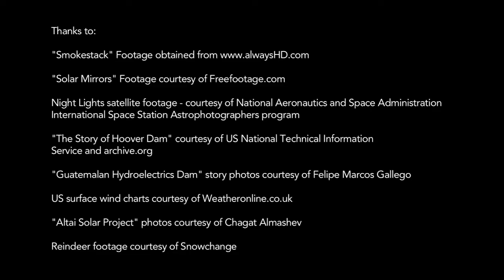Energy - Traditional Knowledge and Climate Science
Energy L'Énergie Energía Энергия

In addition to being owners of large carbon sinks, Indigenous Peoples and local communities are also actively participating in various other important mitigation activities such as producing renewable energies in their territories (wind, small hydropower and geothermal), and resource management projects that reduce pressure on natural resources and enhance local adaptive capacity.

For example, in the United States, Indian tribal lands cover only 5% of land area but  have the potential for about 535 billion kWh/year  of wind energy which  is  equivalent to 14% of current U.S. total annual energy generation.

In the Arctic, Indigenous peoples potentially have access to immense renewable energy  resources - particularly  wind  and water - which   are   being   explored as potential   energy sources for the US and Canada.35   And   the   World Bank is currently   financing major initiatives to scale up concentrate  solar power in communities in the Middle East and North Africa.

Emissions from developing  countries are projected to increase substantially in the coming years. Energy decisions made by Indigenous peoples could therefore have a large influence on efforts to limit total global emissions. Indigenous and local peoples are participating in various important Clean Development Mechanism(CDM) projects.

Screening at the "Think Forward Film Festival" in Venice, Italy (Nov 30-Dec 1, 2012)

Science and Traditional Knowledge meet to respond to climate change

La science et les savoirs traditionnels s'unissent pour faire face aux changements climatiques

La Ciencia y el Conocimiento Tradicional se reúnen para responder al
climático.

Ciência e Conhecimentos Tradicionais reunir-se para responder
mudança climática.

Науки и традиционные знания встречаются в ответ на климата